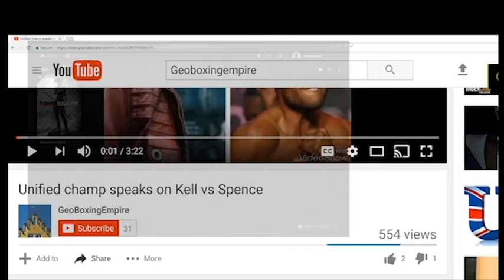Kieth "CHIEF KEEF" Thurman THROW COMMAS on that CHECK! BOB ARUM EYES BUCKED N said HE CNT AFFORD IT!